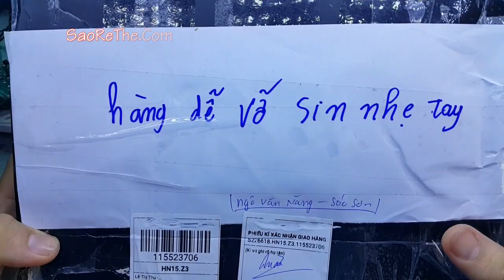KICH CÁ KHỦNG M 1 - OÁNH CÁC LOẠI CÁ YÊU THÍCH - BÍ KÍP SỬA KÍCH M 1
◅▷  KÍCH CÁ KHỦNG M1